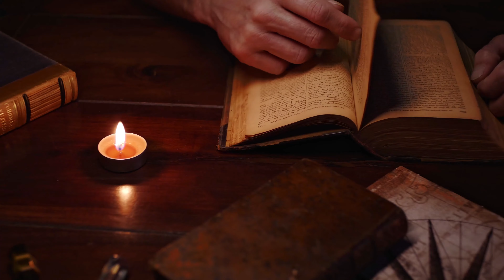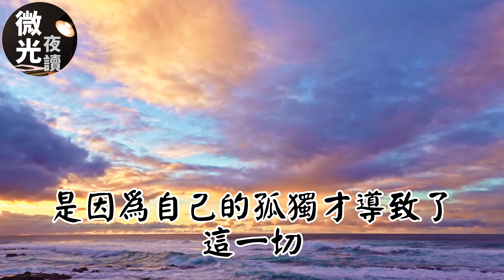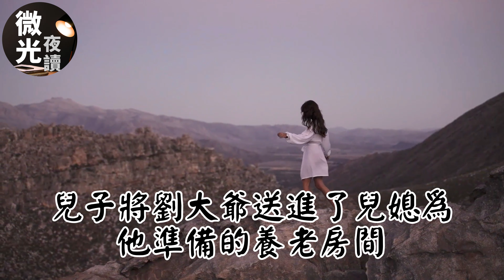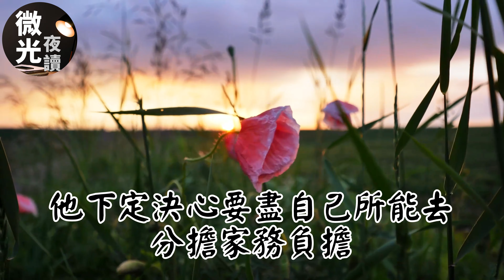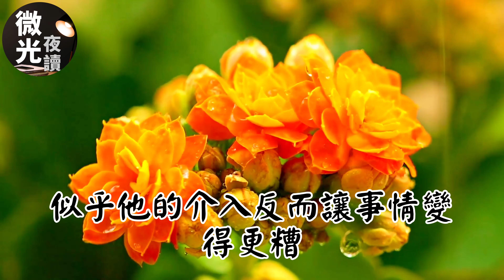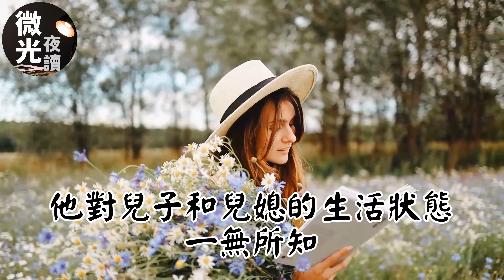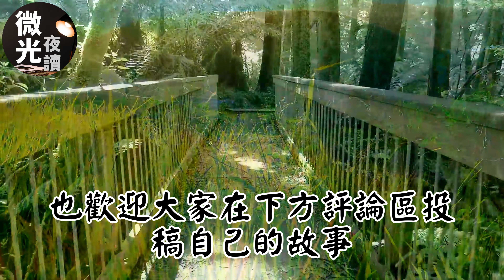74歲大爺去兒子家養老，因為孫子一句話，大爺立馬扭頭回老家！|養老|老年故事|情感故事|生活|哲理|睡前故事|小說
大家好！這裏是【微光夜讀】的頻道！🌺
如果喜歡【微光夜讀】記得點贊🌹訂閲🌹分享給身邊的朋友哦🌹感謝支持🌹
也歡迎您在評論區投稿您的故事🌹通過我來講述給大家🌹
我們只講述中老年人愛聽的故事🌺用微光照亮夜晚🌺用溫暖溫潤心靈🌺
🌷希望能夠傳遞溫暖和正能量🌹讓您的每一個深夜不再孤獨🌹